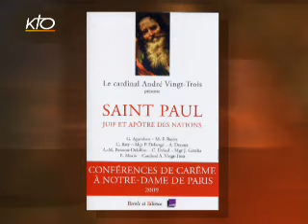Chair et Esprit chez Paul - Module 1/5